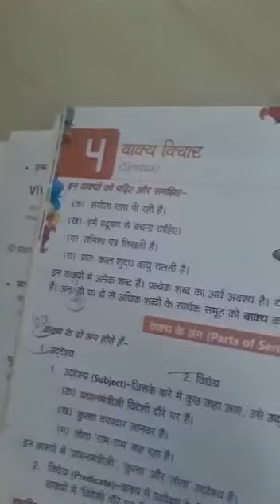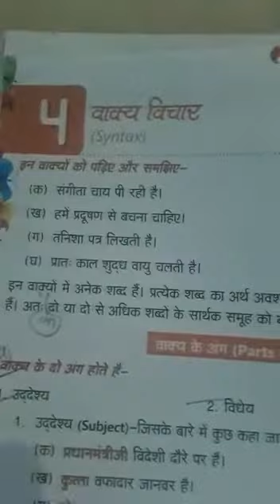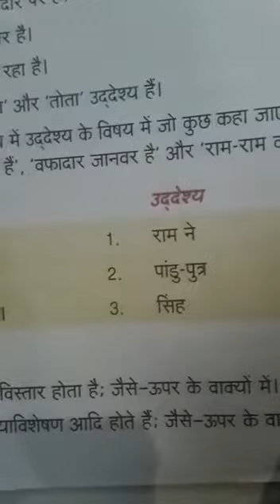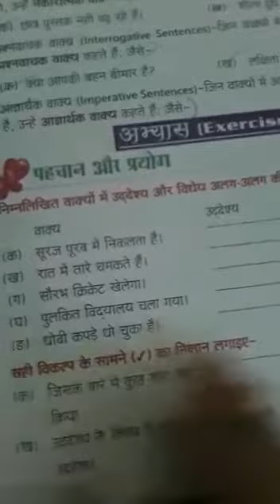CLASS 5 HINDI #15 ONLINE